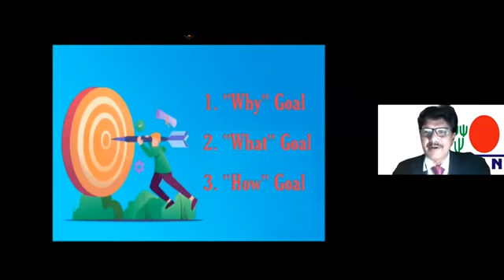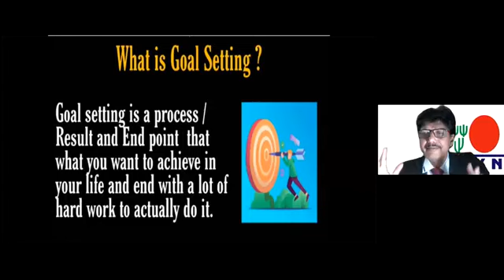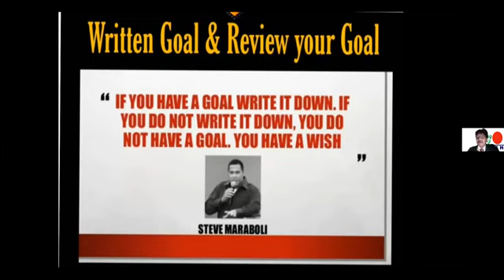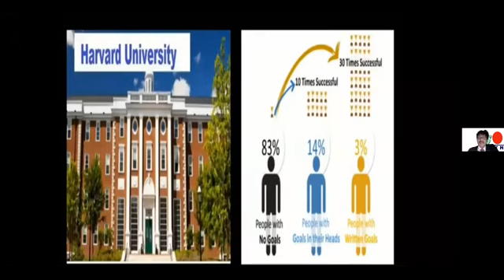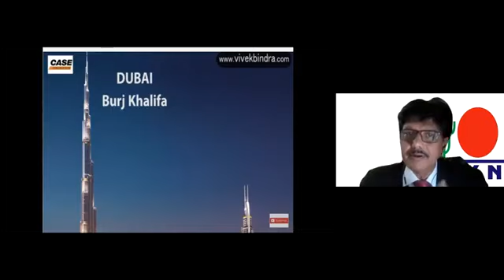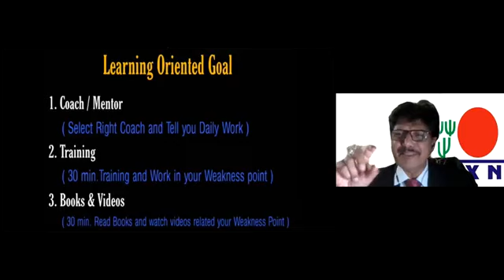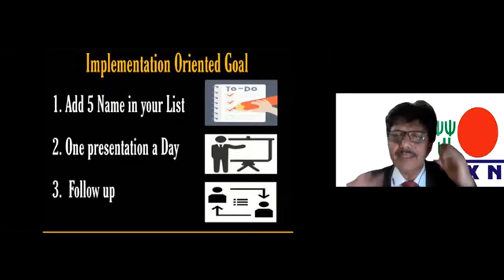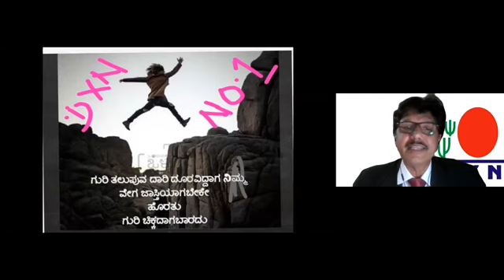Dxn goal setting in kannada